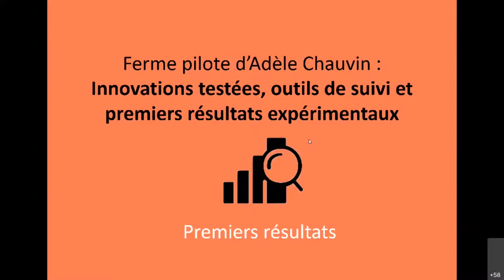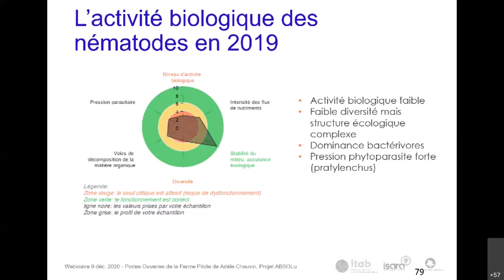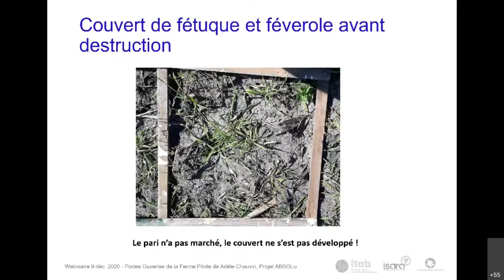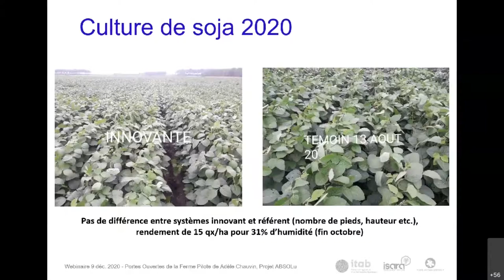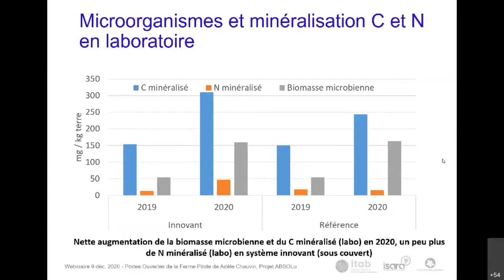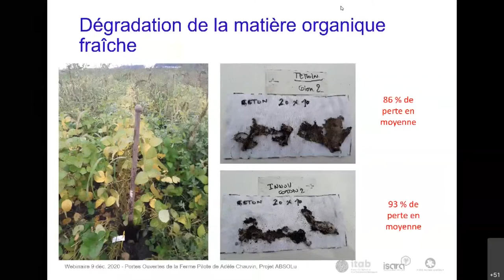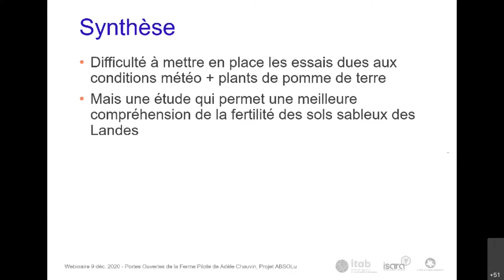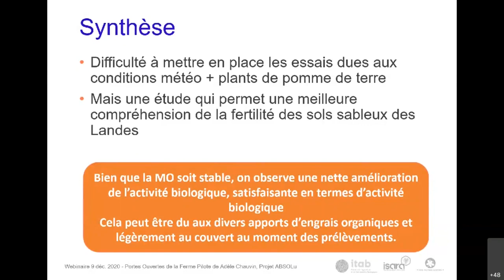Webinaire ABSOLu "Cultures légumières de plein champ : premiers résultats d’expérimentation"